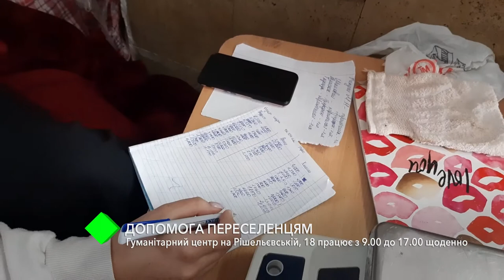Допомога переселенцям: Гуманітарний центр на Рішельєвській, 18 працює з 09:00 до 17:00 щоденно